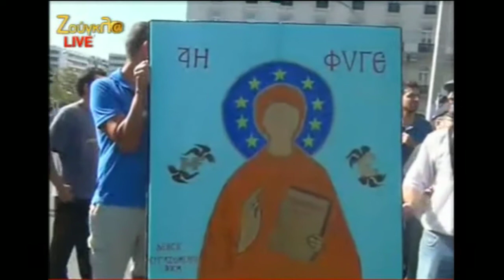Αη Φύγε! Εικόνα της Παναγίας στις διαδηλώσεις.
Οι εργαζόμενοι στο Βυζαντινό Μουσείο έφτιαξαν μια εικόνα της Παναγίας σε μια δική τους εκδοχή, για να διαμαρτυρηθούν για τις περικοπές, στις διαδηλώσεις που έγιναν στις 18/10/2012.
Religion Icon parody in Athens riots.
A customized Byzantine Icon appeared during riots in Athens, today 10/18/2012, draw by the workers of Byzantine Museum, to protest against the austerity measures.